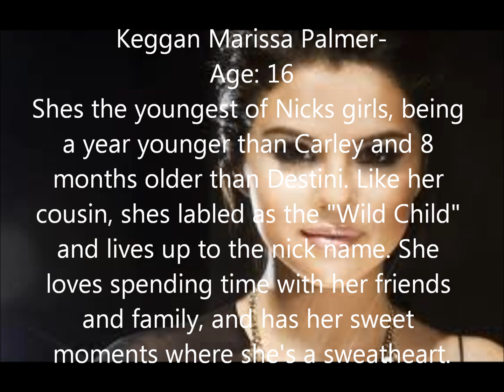Single Fathers-Character Promos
Heres the promos. I hope to have the first epp up by monday or tuesday. Enjoy :)